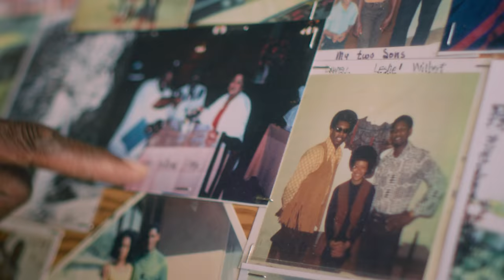COWBOY - The Story of Wilbert Freeman McAlister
Wilbert Freeman McAlister carries on the legacy of the Black Cowboys who helped settle the American West.